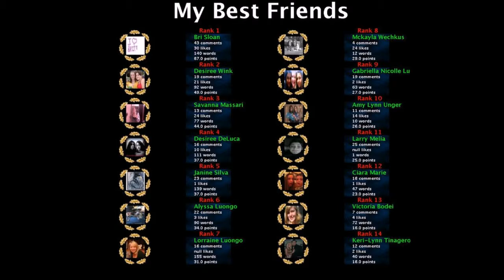The People I Love!!!!!!!!!!!!!!!